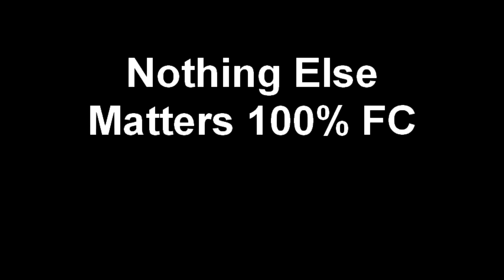GH METALLICA Nothing Else Matters 100% FC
nothing else matters gh metallica expert 100% FC expert!